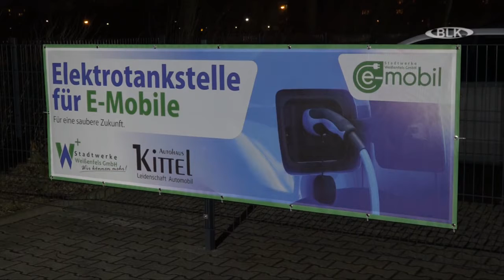Neue Ladestation für Elektro Autos in Weißenfels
Stadtwerke Weißenfels und Autohaus Kittel in der Heinrich-Hertz-Straße 4 nehmen neue Ladesäule für E-Autos in Betrieb,

Andreas Kittel mit Christian Christel (Geschäftsführer AH Kittel) und Ekkart Günther (Geschäftsführer Stadtwerke Weißenfels) weihen die neue Ladesäule ein.